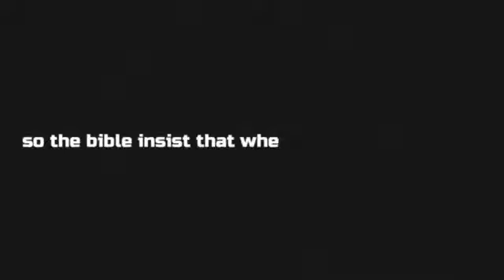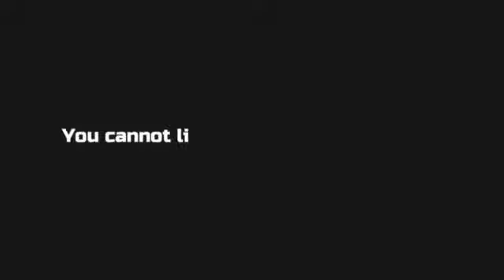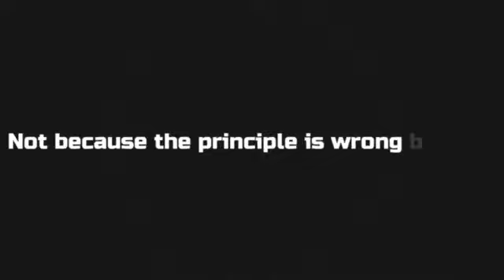INTENSITY by PeteRock Sadiq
Prayer, Passion, Intensity, Let your Light soo Shine.